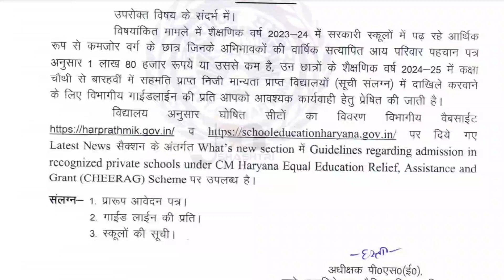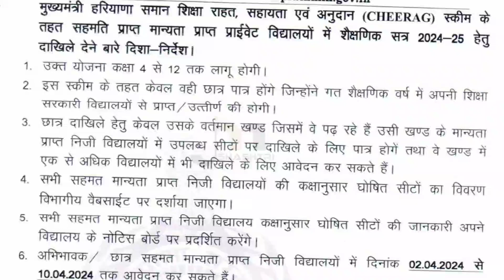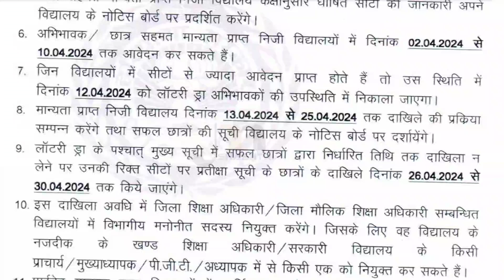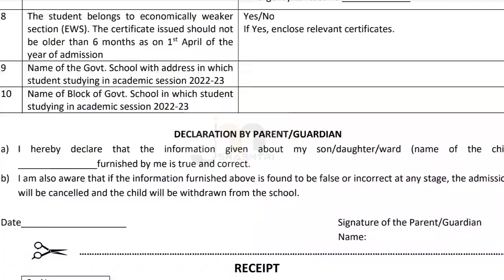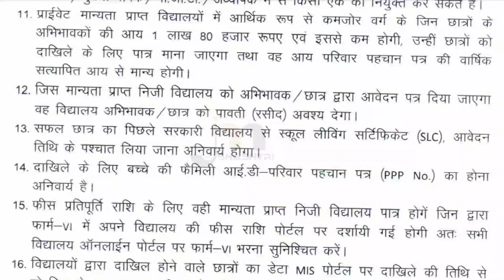CHEERAG SCHEME FREE ADMISSION IN PRIVATE SCHOOLS 2024-25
अब चिराग स्कीम के तहत कक्षा 4 से कक्षा 12 तक के बच्चों का प्राइवेट स्कूल में फ्री एडमिशन
free admission 2024